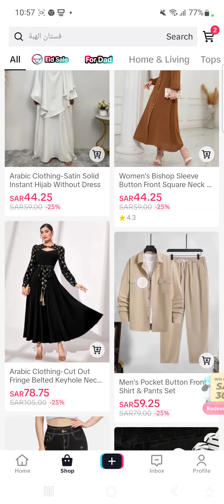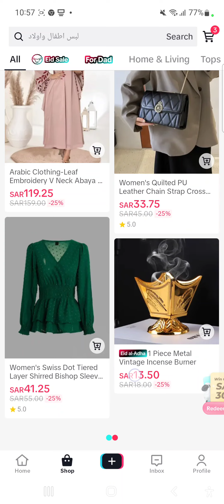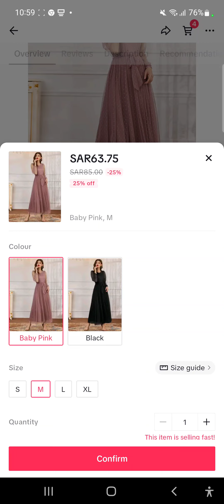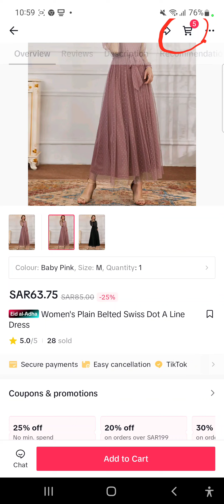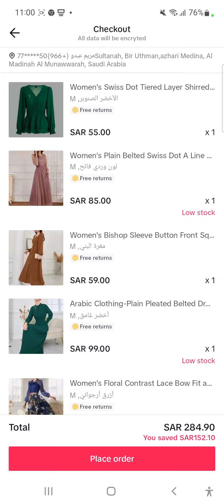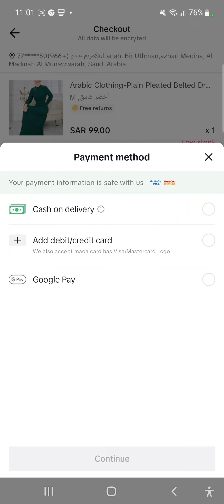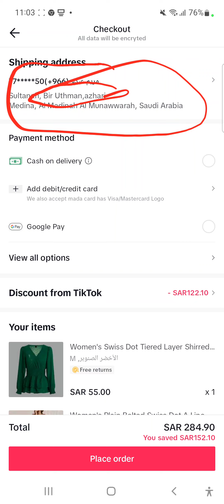tiktok shop ቲክቶክ ላይ እንደት ልብስ መግዛት እንችላለን? ⬆